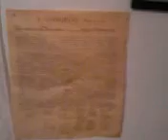lj post 01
LJ video post